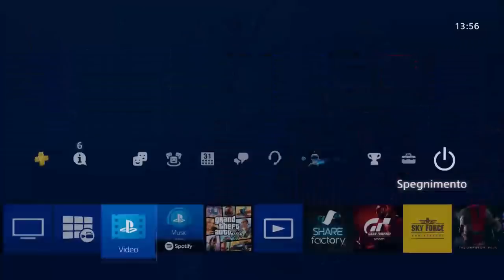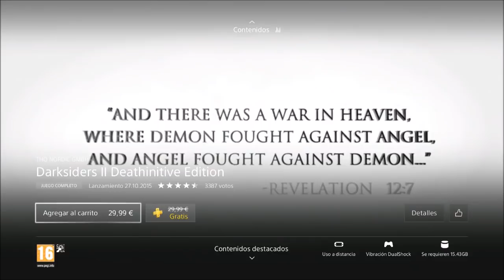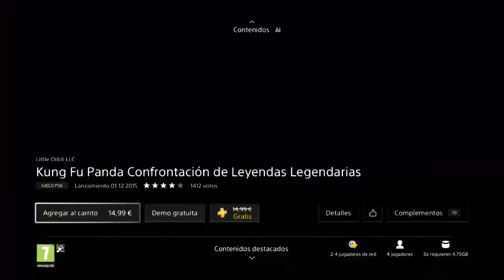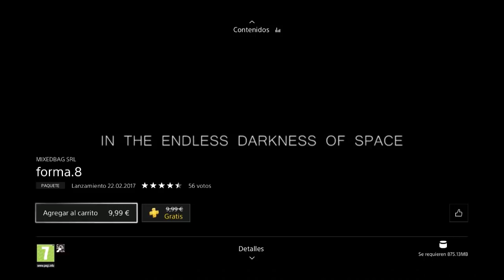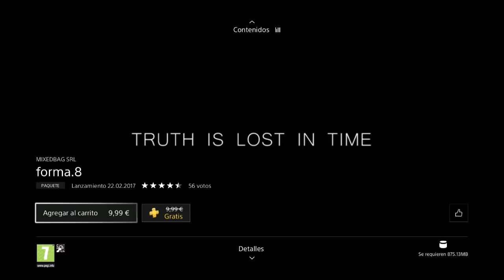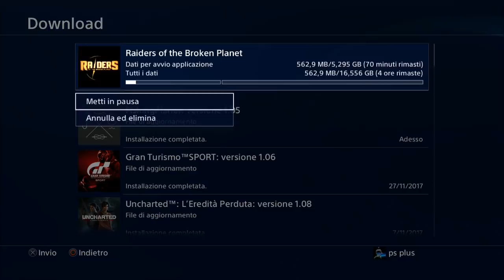GAME PLUS DICEMBRE 2017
▓▓▓ LEGGI IN DESCRIZIONE PER TUTTI I MIEI CONTATTI ▓▓▓

AVETE BISOGNO DI UN ACCOUNT ??? CONTATTA:
CANALE YOUTUBE

I MIEI CONTATTI
PSN xX_MAXIMILK_Xx